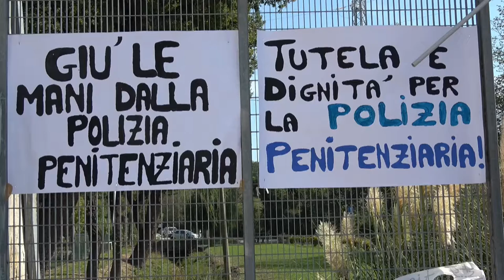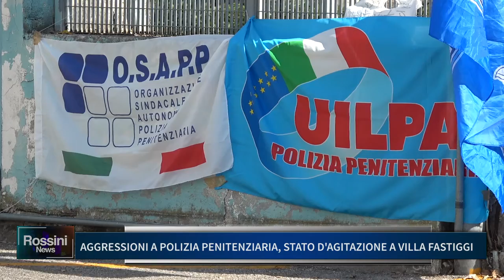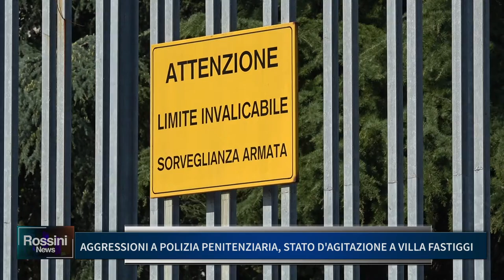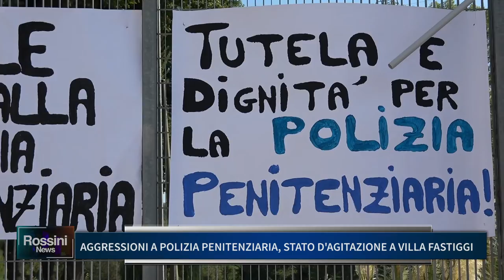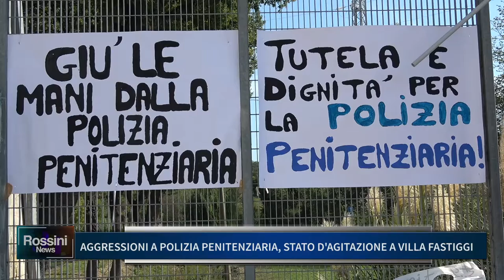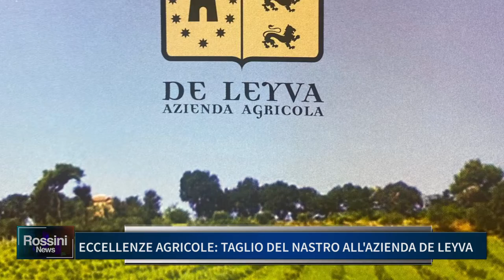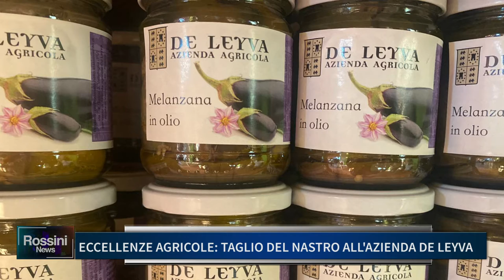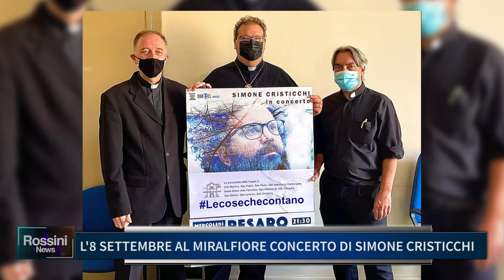ROSSINI NEWS 6 SETTEMBRE 2021